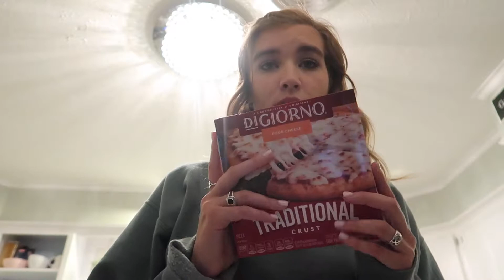Sorority Recruitment Round 3 | GRWM and OOTD and more | 2021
Hello Lovelies! ✌ In this video, I am getting ready for sorority recruitment for my 3rd year. My second year recruiting girls. I honestly don’t do much besides get ready and show you might outfits but if your interested! XOXO see ya next time! ✰

FAQ✌
Name?- Avery Frazier
Age?- 20
Grade?- Junior at Texas Tech
What camera/editor do you use?- Canon G7x mark II, and Premiere Pro

Have a Great Day! See ya next time!